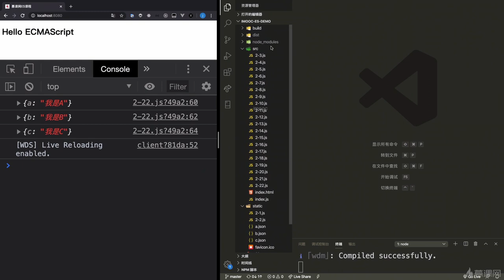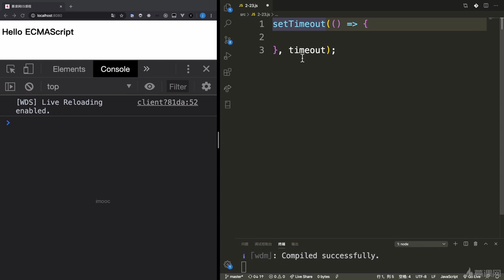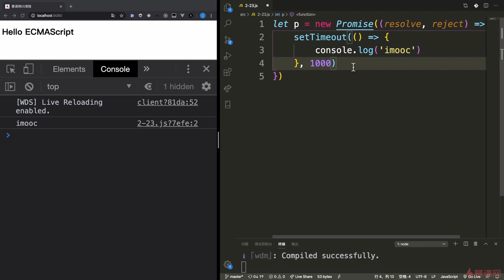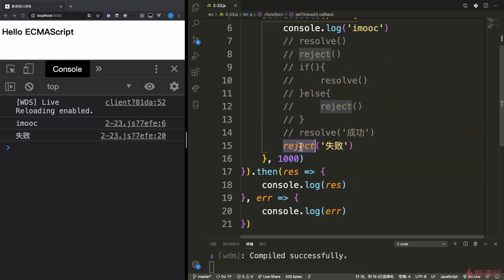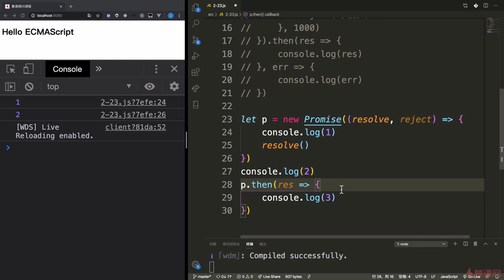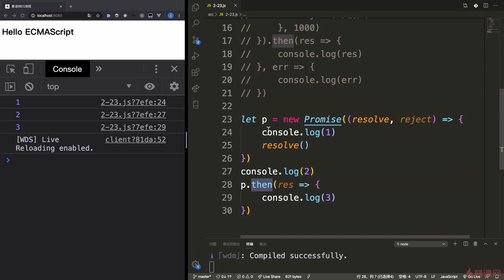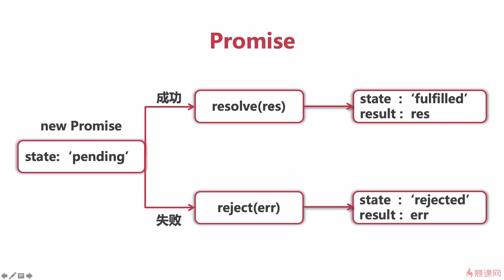4.3 异步编程解决方案Promise（1）｜ECMAScript2015（ES6）之异步编程与模块化｜从ES6到ES11JS全版本JavaScript语法详解